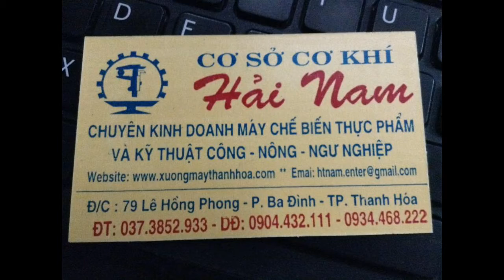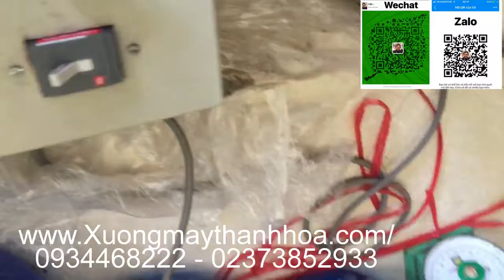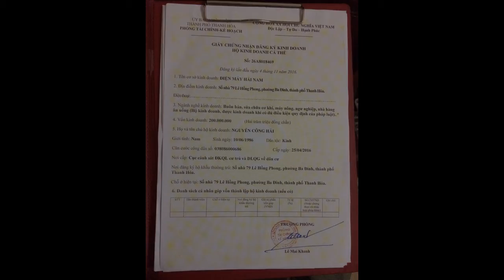Máy cạo vỏ mía công nghiệp [ shave sugarcane peeel machine ]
Địa chỉ : 79 lê hồng phong ,ba đình ,Tp.Thanh hóa